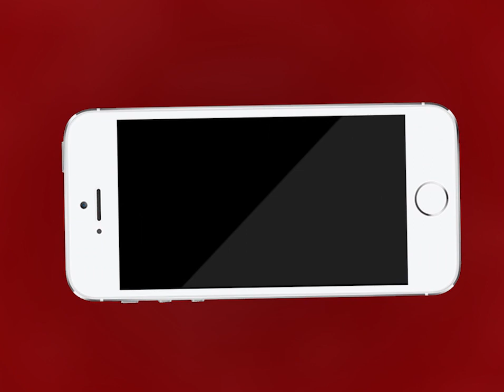AJMER NEWS | देशी शराब के ठेके के खिलाफ विरोध में महिलायें | MTTV INDIA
देशी शराब के ठेके के खिलाफ विरोध में महिलायें
एमडीएस चौराहे के नजदीक ठेका हटाने की माँग को लेकर महिलाओं ने किया प्रदर्शन
महिलाओं ने लगाए आबकारी विभाग हाय-हाय के नारे
महिलाओं ने की देशी शराब का ठेका बंद करने की माँग